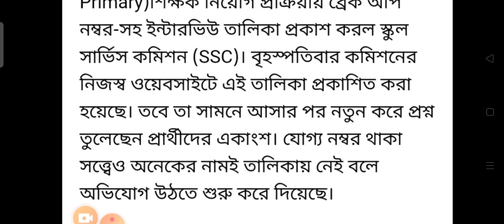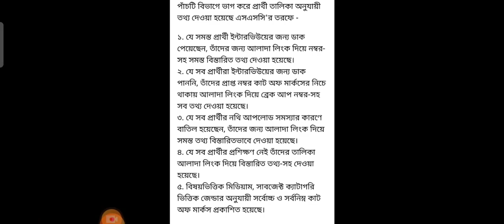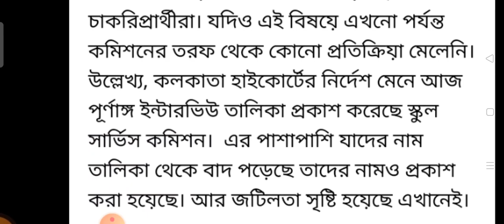UPPER PRIMARY RECRUITMENT LATEST UPDATE